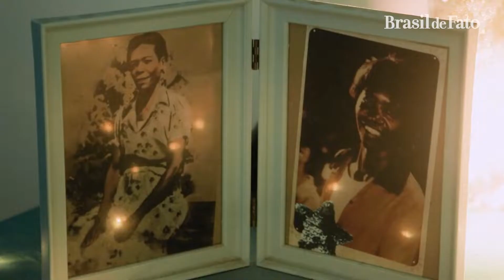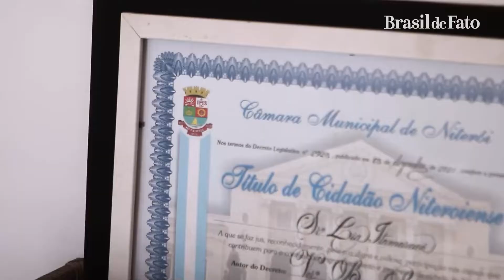Lia de Itamaracá: "Na ciranda não tem preconceito"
Celebrando o dia 25 de julho, Dia da Mulher Negra Latinoamericana e Caribenha, o Bem Viver entrevista a mestra da ciranda e patrimônio vivo da cultura pernambucana, Lia de Itamaracá.